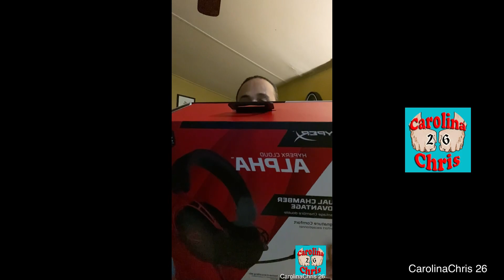BOUGHT MYSELF A SET OF HYPERX CLOUD ALPHA GAMING HEADPHONES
Off the recommendation of my son, Lil Chris I needed a new set of gaming headphones because my last set were going to crap so he referred me to a set of hyper X cloud, alpha gaming, headphones, and these things are beyond sweet haven’t tried them out yet, but they come with a two year warranty plus I bought an extended warranty from Amazon paid less than $60 for these

THANKS FOR STOPPING BY MUCH LOVE AN RESPECT TO THE STREAMERS WHO REALLY DO THIS FOR A LIVING HOPE TO SEE U ONE DAY OR NIGHT DURING ONE OF MY LIVES & MY CONTACT/SOCIAL MEDIA LINKS ARE BELOW CHECK ME OUT PLEASE

Since I hit 1K subscribers and getting donations from the community.is a cool part of being a Youtuber you can help support the channel by donating to help get new equipment prizes for giveaways etc. etc. An I’ll make sure to shout out your channel and pg if its cool.or if you want to donate a prize to give out that would be cool too.

I feel like a lot of the people in the community could use prizes other than comic books. like I have a friend who is homeless I have a friend who has a big family and it’s like I feel like they could use something other than comic books. gift certificates or what not. I’m working on something stay tune……

CarolinaChris26